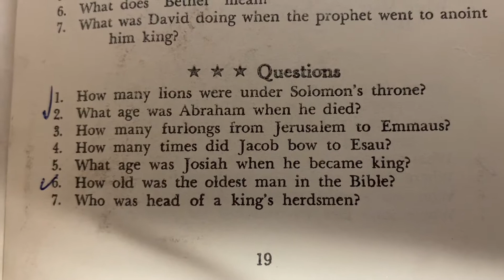Bible Trivia - Bible Quiz 11 ⭐️⭐️⭐️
Bible gateway
biblwe
bible verses
bible trivia
bible
trivia
bible
quiz
joinmyquiz
buzzfeed quizzes
bible verses
trivia questions
love bible verses
sporcles